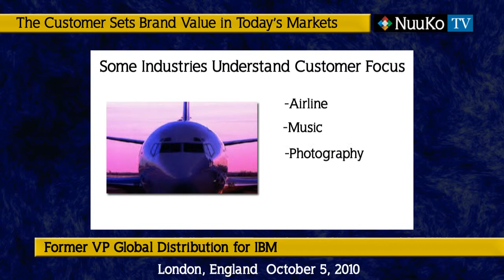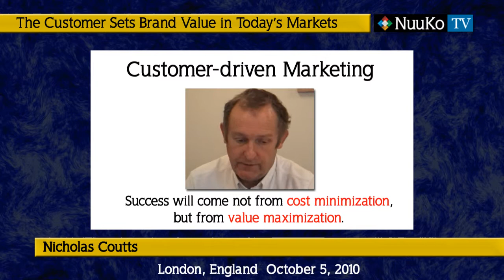Nicholas Coutts- The Customer Sets Brand Value In Today's Markets